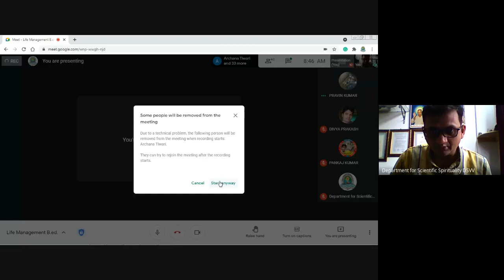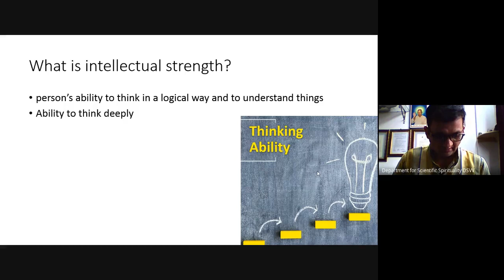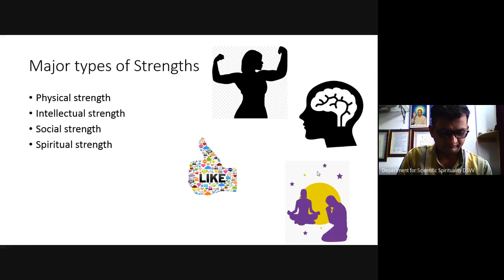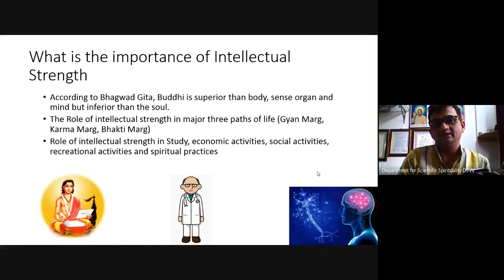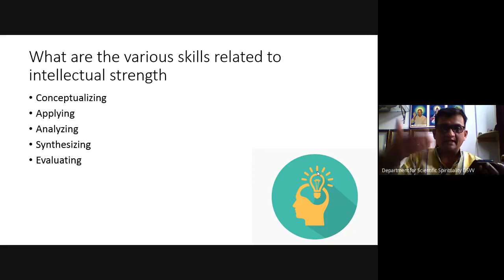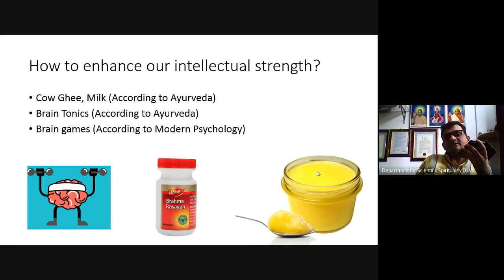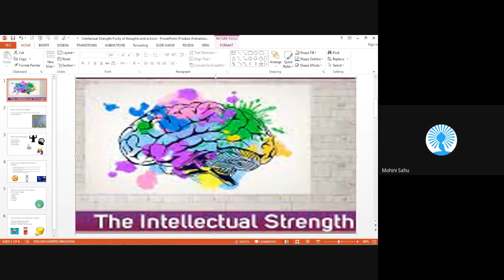Life Management B ed 2021 03 29 Intellectual Strength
Life Management,
Bachelor of Education (B.Ed.),
What is intellectual strength?,
Major types of Strengths,
What is the importance of Intellectual Strength,
What are the various skills related to intellectual strength,
How to enhance our intellectual strength?,